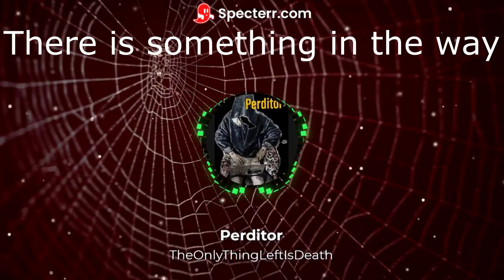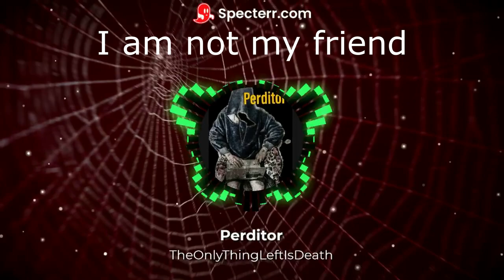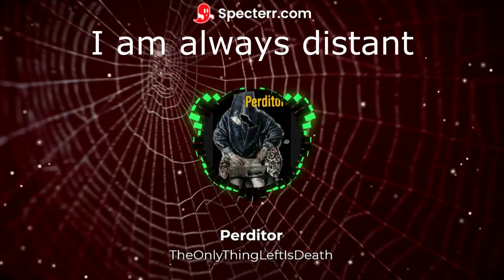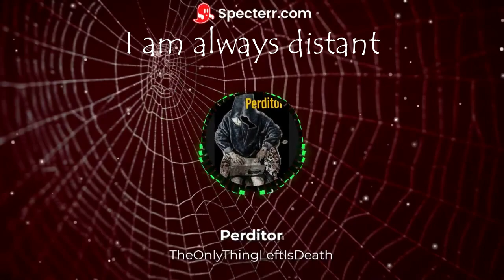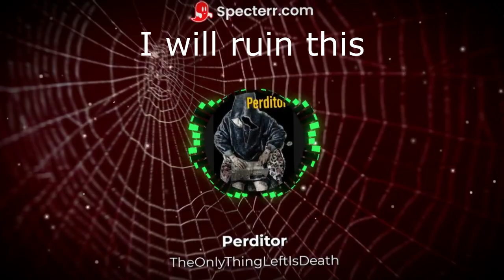Perditor - The Only Thing Left Is Death [Lyrics]